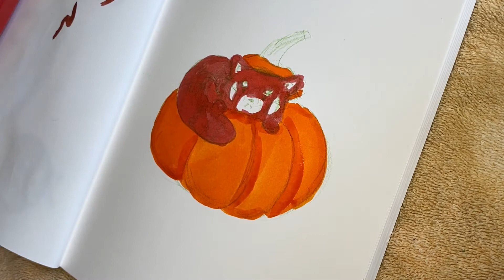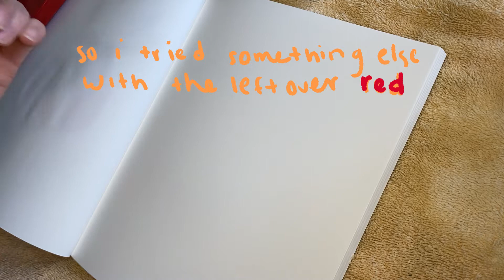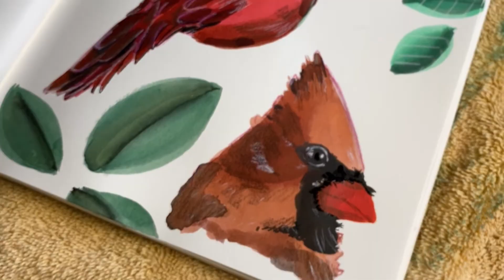LETS SKETCH using mixed media in my Sketchbook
Hello to anyone reading this. In this video I am just sketching in my mixed media sketchbook. It’s good practice. I just wanted to make a video showing that not everything an artist creates must be perfect before sharing to everyone, and that it’s okay to not finish a drawing right away.
Anyway, I hope you enjoy the video and the chill music! Check out the music artist below!

materials used:
strathmore 400 series mixed media sketchbook
winsor and newton drawing inks
prismacolor premier coloring pencils
bimoji brush pen
gel pen